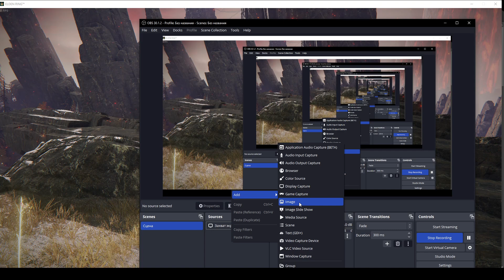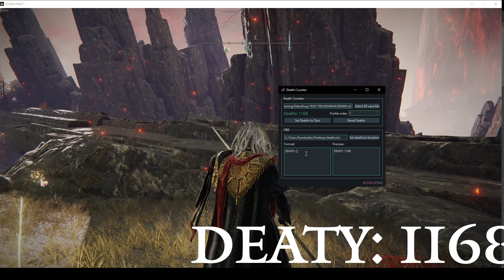Elden Ring Death counter update